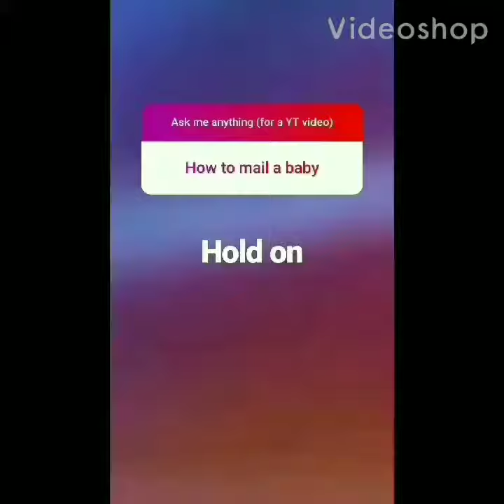Baby only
Uhhhhhhhhhh